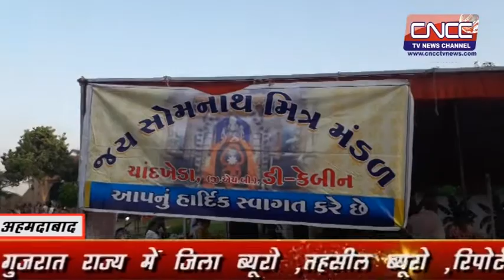अहमदाबाद भाट गांव मोटेरा में आए कोटेश्वर महादेव के मंदिर में काफी तादाद में लोग उमड़ पड़े